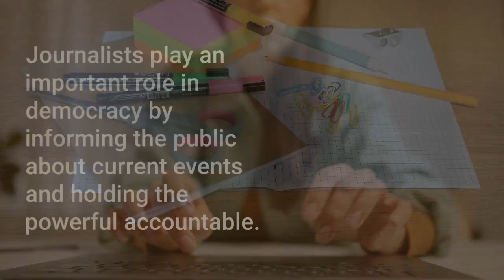Louis Pierre Lafortune | Journalist Is The Watchdog Of Democracy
A journalist is a person who collects, writes, and edits news and other factual information for news organizations.Journalist work in a variety of media, including newspapers, magazines, television, radio, and the internet.